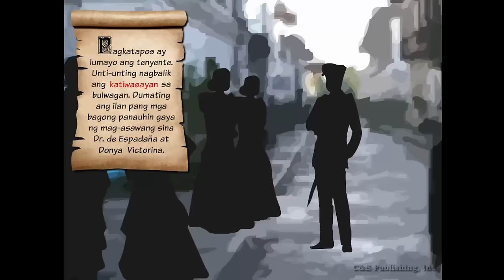Noli Me Tangere | Kabanata 1: Isang Salusalo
Ang MGA E-ARALIN NG NOLI ME TANGERE ay binatay sa aklat ng C&E Publishing, Inc na pinamagatang Noli Me Tangere. Sadyang ginawa ang mga e-araling ito upang maging masigla, interaktibo, at epektibo ang pag-aaral ng naturang akda. Sa tulong ng makukulay na animasyon at buhay na musika, tiyak na magiging kawili-wili ang talakayan sa klase. Higit na mapapadali ng mga guro ang paghahanda nila ng banghay-aralin sa pamamagitan ng mga e-araling ito.